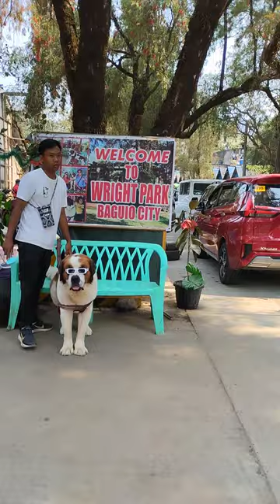St Bernard Biggest Dog 🐕 Wearing Sunglasses in Wright Park Baguio City